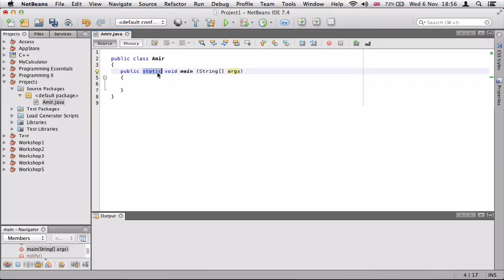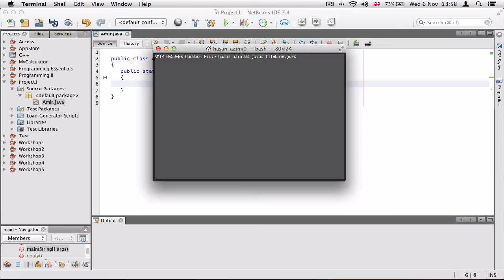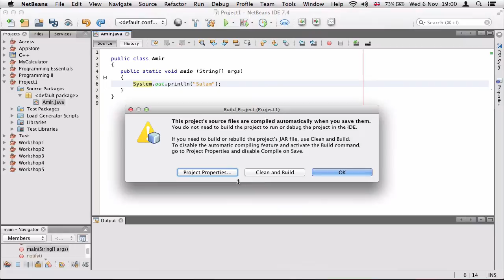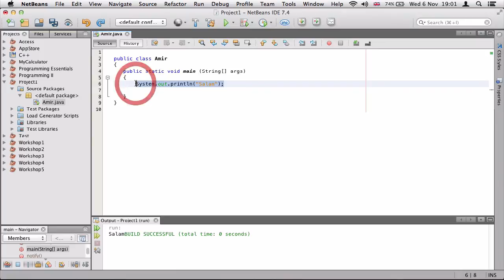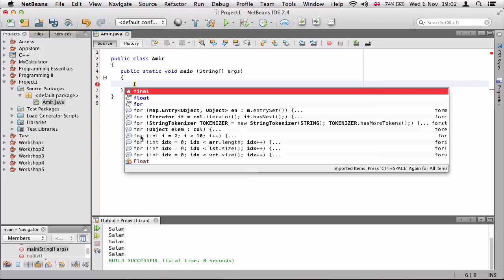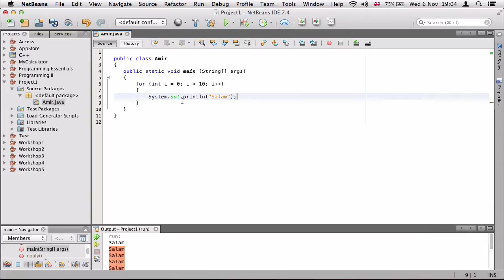۲- ساختن اولین پروژه جاوا Java